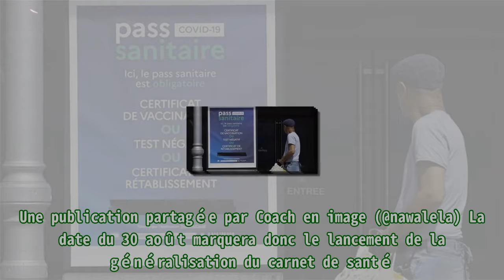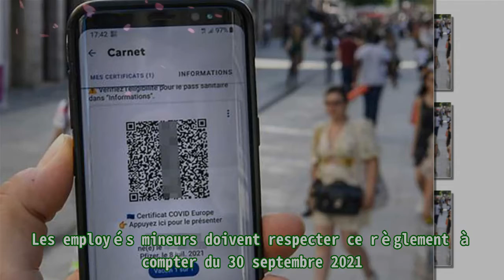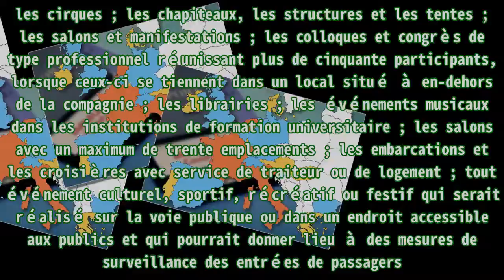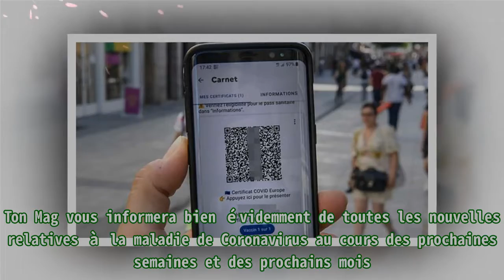Pass sanitaire : le listing des métiers concernés à partir du 30 août 2021.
,#le passeport sanitaire,##sanitaire,#crise sanitaire covid,##sanitaire,#action anti pass sanitaire
Pass sanitaire : le listing des métiers concernés à partir du 30 août 2021. La pandémie est encore présente sur le territoire français. La remise du célèbre Pass sanitaire est indispensable pour av